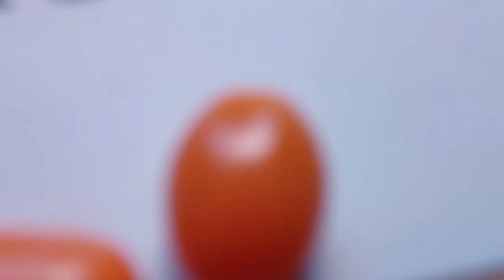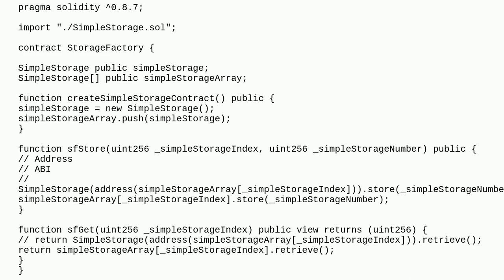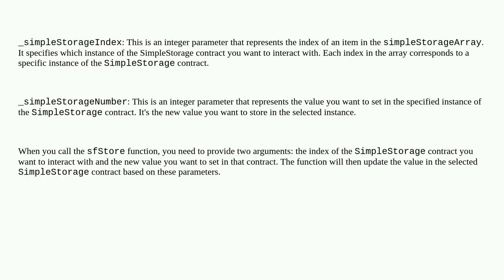Ethereum: Please what is the _simpleStorageIndex and the _simpleStorageNumber in the function Sfs...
Please what is the _simpleStorageIndex and the _simpleStorageNumber in the function Sfstore

A special thanks goes out to the community

  blockchain